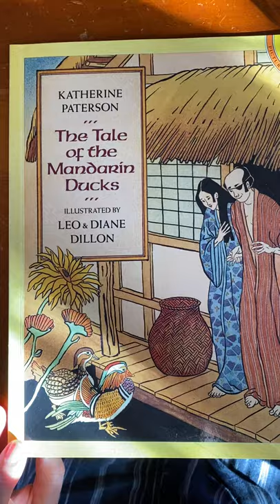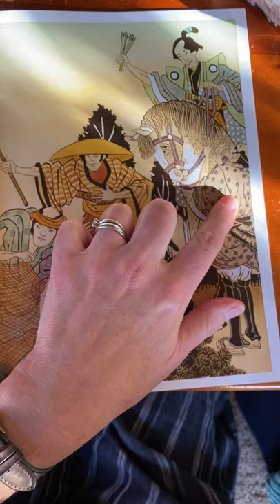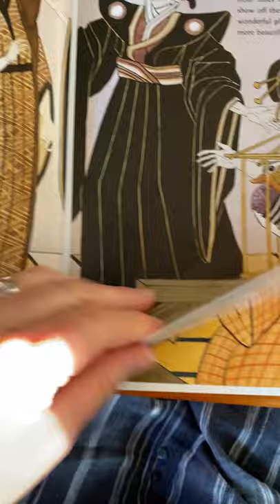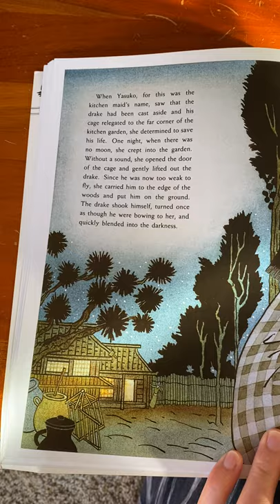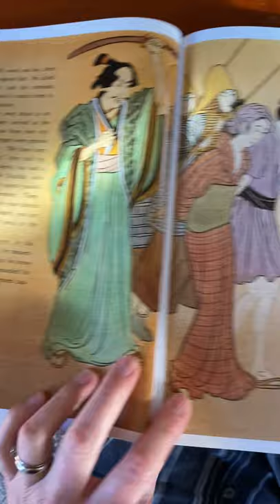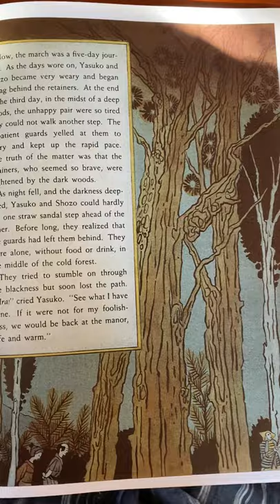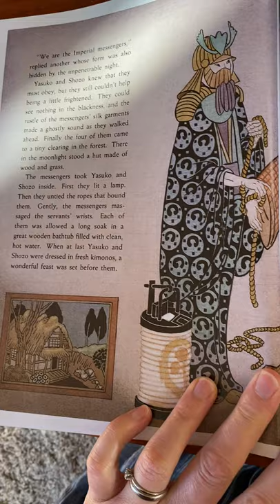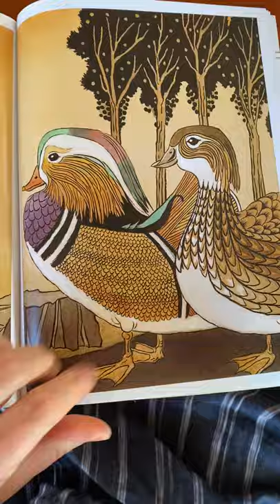The Tale of the Mandarin Ducks by Katherine Paterson, Illustrations by Diane and Leo Dillon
A pair of mandarin ducks, separated by a cruel lord who wishes to possess the drake for his colorful beauty, reward a compassionate couple who risk their lives to reunite the ducks.